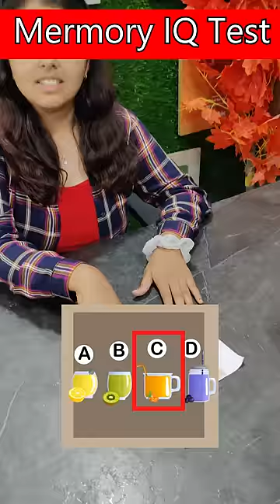Memory Test 2 - Kya Tanaya sahi hai ? Paheli | Hindi Paheli | Paheliyan